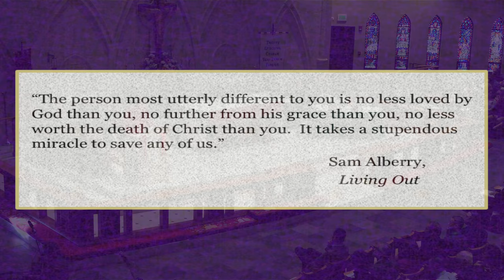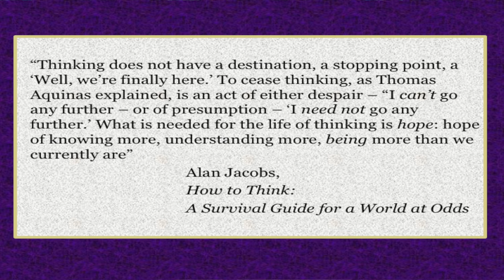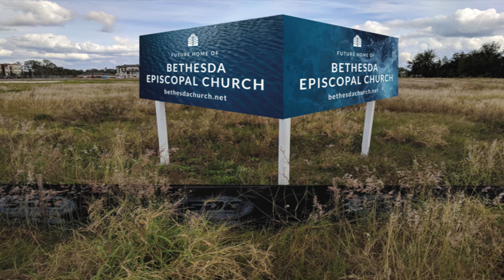Bishop Gregory O. Brewer 2018 Diocesan Convention Address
In his address at the Forty-Ninth Annual Convention of the Episcopal Diocese of Central Florida, Bishop Gregory O. Brewer expounds on the 2018 Diocesan Convention theme:  Evangelism - Embracing Our Neighborhoods.  He begins his address by highlighting diocesan outreach efforts in the wake of Hurricanes Harvey, Irma and Maria.  Special emphasis is placed on the impact displaced persons from Puerto Rico are having on the Central Florida region and how our Episcopal Church can answer the call to assist.

Bishop Brewer also shares the 2017 accomplishments of the Diocese of Central Florida and reviews work being done to carry out the diocese's six strategic points:  becoming ever more deeply a diocesan family, raising up new clergy and lay leaders, looking at our neighborhoods and facing the missionary challenge that is before us, revitalizing children and youth ministry, asking for discernment on God's missionary strategy for the diocese and taking our place within the councils of the Episcopal Church.  Bishop Brewer cites facts, figures and examples related to ordinations, diocesan plans for church plants, strengthened relationships with diocesan schools, the growing number of active youth groups in the diocese and our continued partnership with the Diocese of Honduras.  Bishop Brewer emphasizes his need for counsel and prayer especially with regard to these three ministry areas: church plants and existing churches, the exploding Hispanic population, and the growing gay population.

Bishop Brewer closes his annual address with a call for unity in the diocese:  "We are here to serve together.  Let's do it."